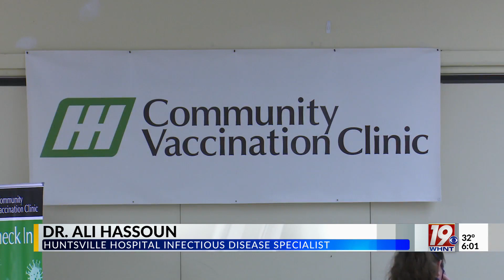COVID-19 vaccine side effects